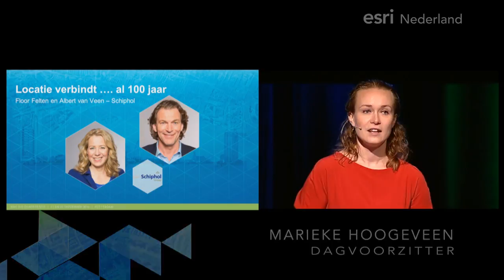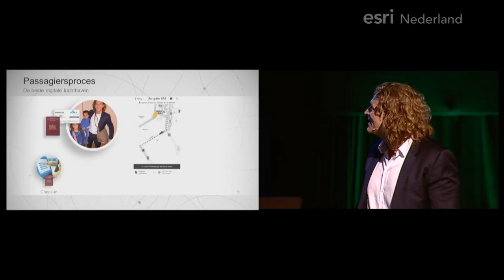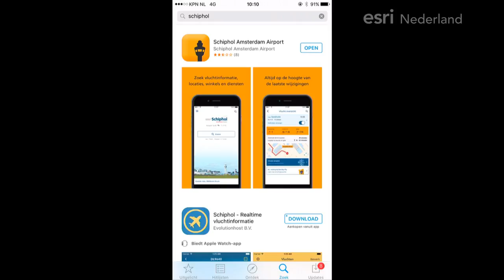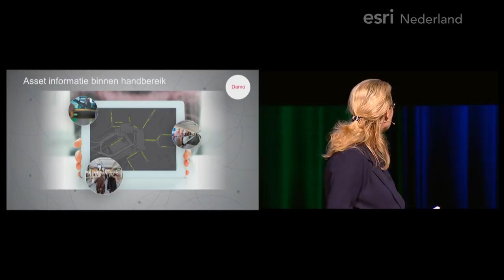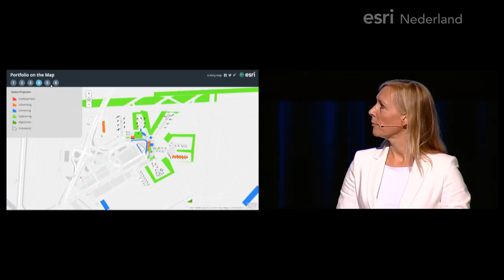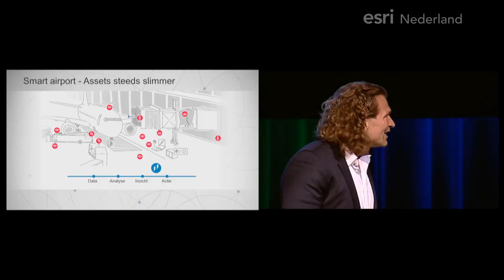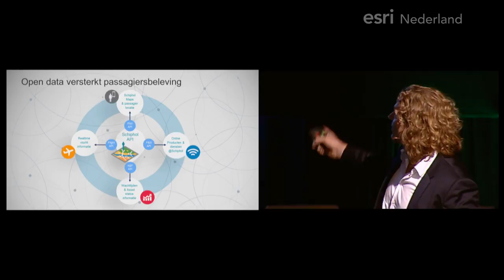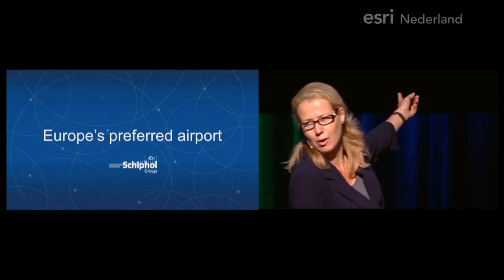Esri GIS Conferentie 2016 - Schiphol Group over Locatie verbindt... al 100 jaar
Een video van de Esri GIS Conferentie 2016, gehouden op 21 en 22 september 2016 in het Beurs-WTC van Rotterdam.

Deze presentatie vanuit Schiphol is gehouden door Floor Felten en Albert van Veen.